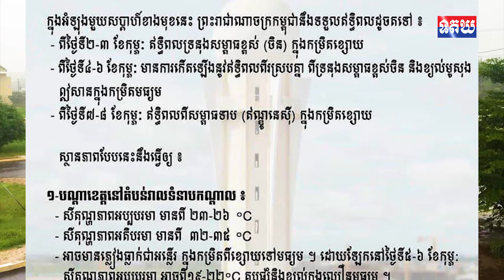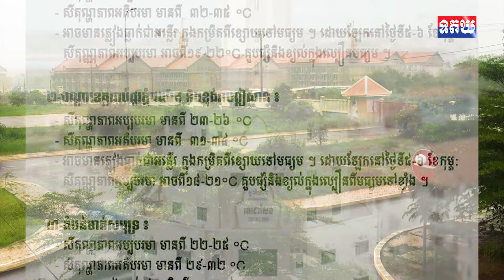ក្រសួងធនធានទឹក ជូនដំណឹងពីស្ថានភាពធាតុអាកាសនៅកម្ពុជា ចាប់ពីថ្ងៃទី២-៨ ខែកុម្ភៈ ឆ្នាំ២០២២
ក្រសួងធនធានទឹក ជូនដំណឹងពីស្ថានភាពធាតុអាកាសនៅកម្ពុជា ចាប់ពីថ្ងៃទី២-៨ ខែកុម្ភៈ ឆ្នាំ២០២២, អាចមានភ្លៀងធ្លាក់ពីកម្រិតពីខ្សោយទៅមធ្យម